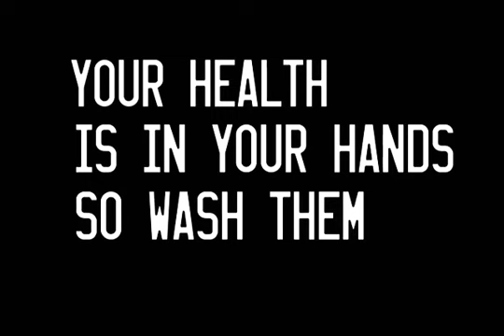Isabelle Fuhrman and Madeline Fuhrman